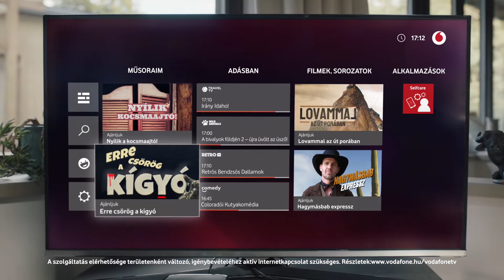Vodafone TV - Western - Személyes ajánló, rád szabott szórakozás